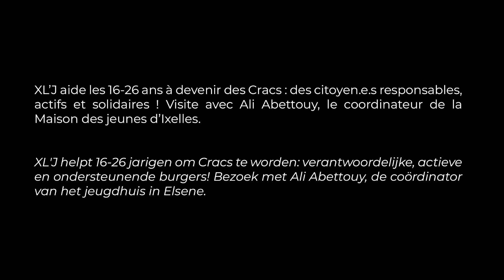Interview XL'Jeunes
XL'J aide les 16-26 ans à devenir des Cracs: des citoyen.e.s responsables, actifs et solidaires! Visite avec Ali Abettouy, le coordinateur de la Maison des jeunes d'Ixelles.

XL'J helpt 16 tot 26-jarigen om verantwoordelijke, actieve en solidaire burgers te worden! We gingen langs bij Ali Anettouy, de coördinator van het Elsense jeugdhuis.